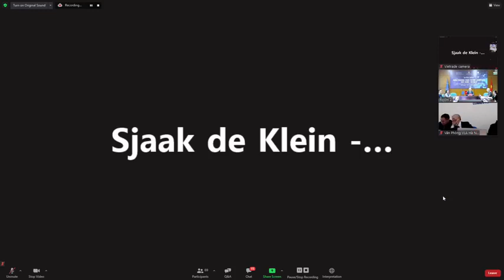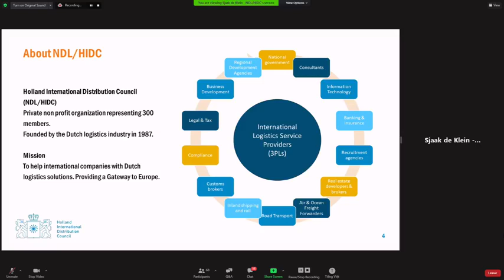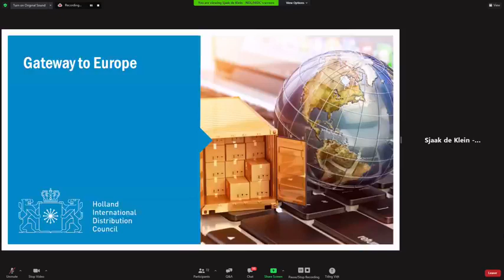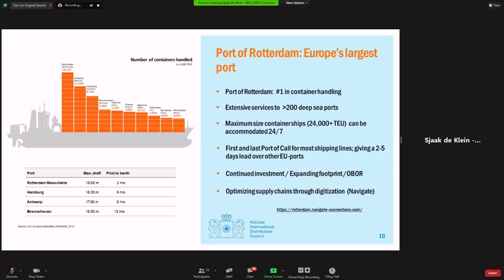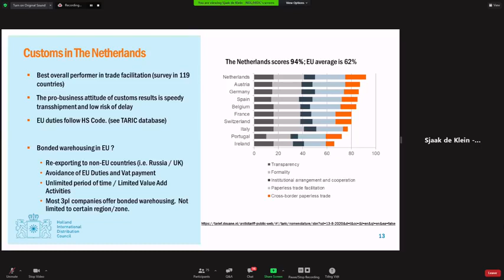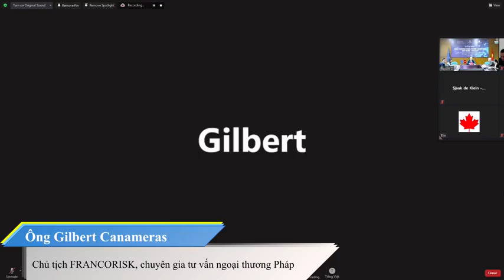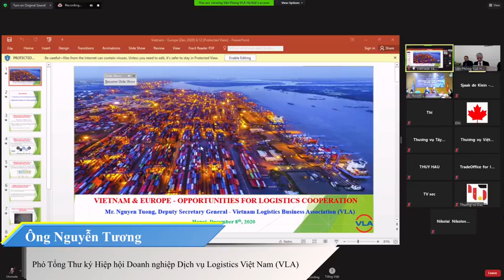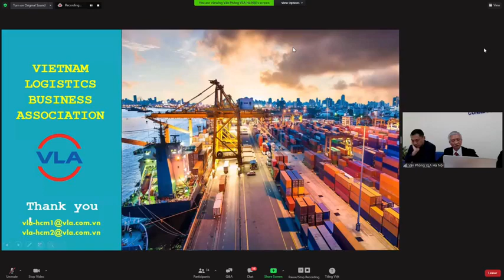Forum Discusses Logistics Solutions for Vietnam - EU import and export goods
The VIDEO INTERACTIVE BUSINESS MATCHING FORUM 2020 VIETNAM – EU LOGISTICS 2020 took place on December 9 in Hanoi attracted 150 agencies, organizations, and enterprises from Vietnam and EU countries operating in the logistics sector to participate in the discussion.

Great potential from the EU for Vietnam’s logistics industry.